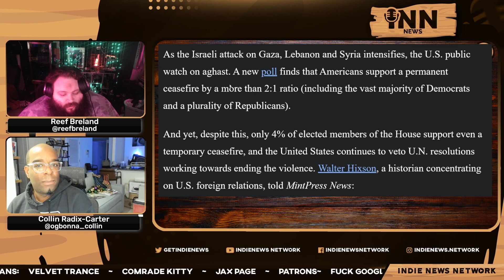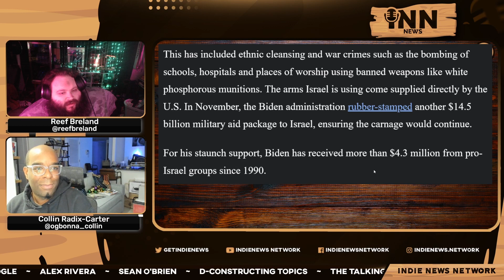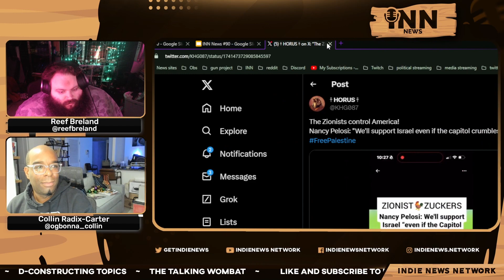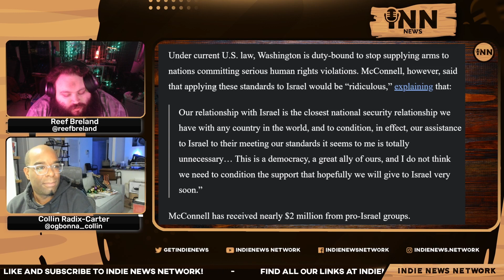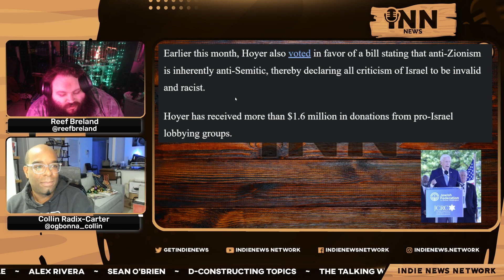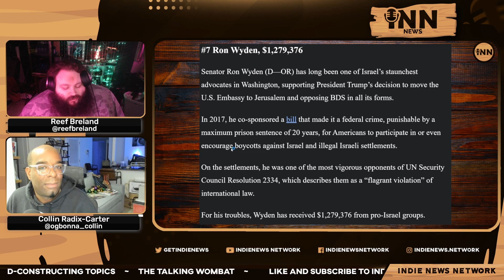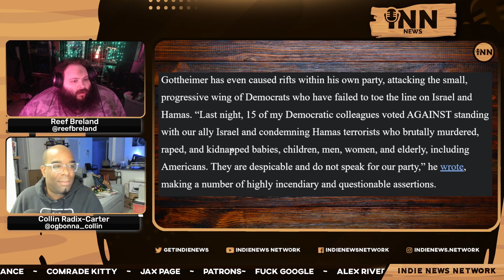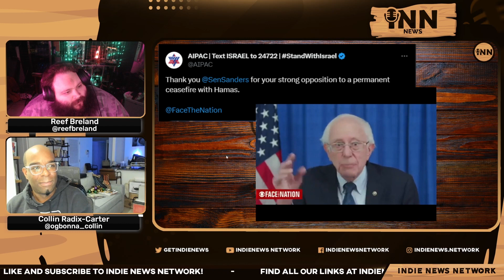TOP 10 Politicians Who Take The Most Israel Lobby Cash | @GetIndieNews @MintPressNews AlanRMacLeod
Collin and Reef report on the top 10 politicians who take the most Israel lobby cash.

Co-Hosts:

Collin Radix-Carter
You can find all of Collin's links on his Linktree:

Reef Breland
You can find all of Reef's links on his Linktree:

Show Credits:
Editor: Fantomas Fanto
Visual Opening Credits: Joe @stfushitlib3
Visual Closing Credits: BigMadCrab

Article:

MintPress News: “Blood Money: The Top Ten Politicians Taking The Most Israel Lobby Cash.”  Written by Alan MacLeod.